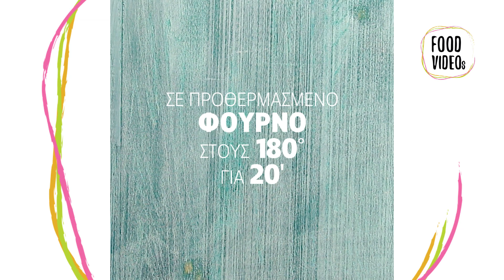Λαβράκια με μουστάρδα και ντομάτα στο φούρνο | FOOD VIDEOs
Υλικά:
2 Λαβράκια Selonda
Αλάτι
Πιπέρι
2 Ντομάτες
125ml Ελαιόλαδο
125ml Χυμός Λεμονιού
125ml Κόκκινο Ξηρό Κρασί
1 κ.σ. Μουστάρδα
½ Ποτήρι Νερό

Εκτέλεση:
Τοποθετούμε τα λαβράκια σε ένα ταψί και τα αλατοπιπερώνουμε.
Σε ένα μπλεντεράκι χτυπάμε τις ντομάτες, το ελαιόλαδο, τον χυμό λεμονιού, το κρασί και τη μουστάρδα με λίγο αλάτι και πιπέρι. Περιχύνουμε με το μείγμα τα λαβράκια, προσθέτουμε το νερό στο ταψί και σκεπάζουμε με αλουμινόχαρτο. Ψήνουμε σε προθερμασμένο φούρνο στους 180° για 20 λεπτά.Γυρίζουμε τα ψάρια και ψήνουμε με το αλουμινόχαρτο για άλλα 15 λεπτά.
Τέλος, ξεσκεπάζουμε και ψήνουμε για 6 με 8 λεπτά ακόμα, μέχρι να πάρουν χρώμα.

Σκεύη:
1 ταψί
1 μπλεντεράκι